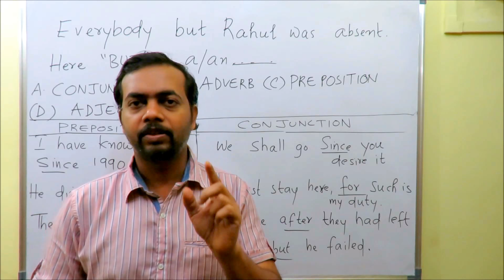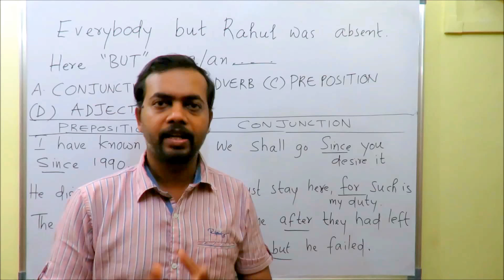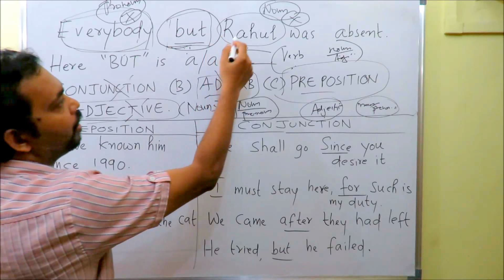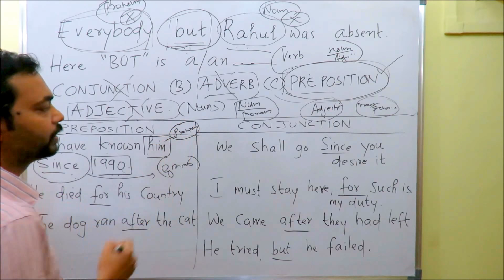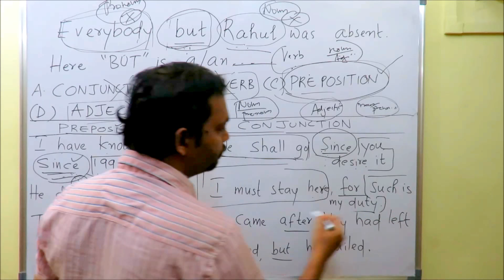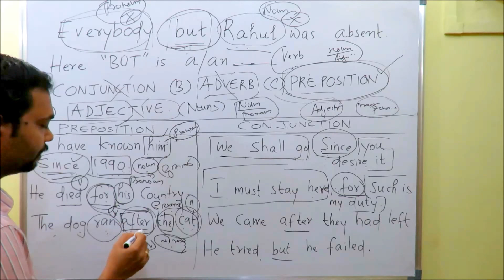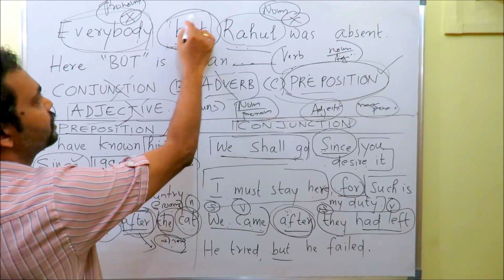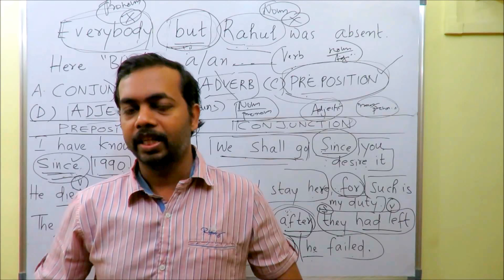PSC || COMPANY || CORPORATION || FINAL PREPARATION || PART - 5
# കോച്ചിങ് സെന്ററിലെ ഇംഗ്ലീഷ് ക്ലാസ്സിന്റെ അപര്യാപ്തത മൂലം വിഷമിക്കുന്ന ആളാണോ താങ്കൾ ?

ഒറ്റത്തവണ ഫീസ് അടച്ചാൽ താങ്കൾക്കും ഒപ്പം സർക്കാർ ജോലി ആഗ്രഹിക്കുന്ന താങ്കളുടെ പ്രിയപ്പെട്ടവർക്കും എത്രനാൾവേണമെങ്കിലും ക്ലാസുകൾ കാണാൻ കഴിയും എന്നുള്ളതാണ് വീഡിയോ കറസ്പോണ്ടൻസ് ക്ലാസ്സിന്റെ ഗുണം എന്ന് മനസിലാക്കി, താങ്കളുടെ കോപ്പി ഇന്ന് തന്നെ വാങ്ങു. !! Ph.no. 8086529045 .FOR CORRESPONDENCE CLASS GO TO THE